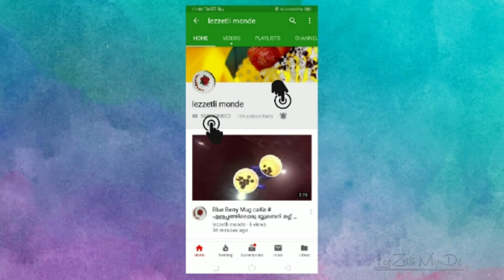DIY # ice cream stick craft.cutlery holder.